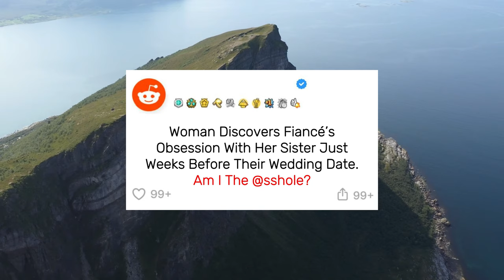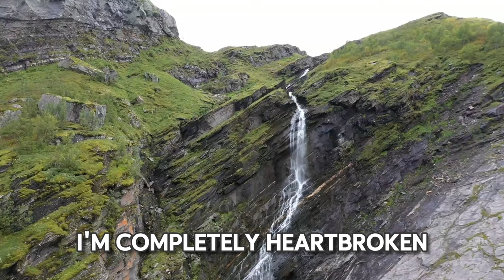Woman discovers fiancé’s obsession with her sister just weeks before their wedding date. AITA?